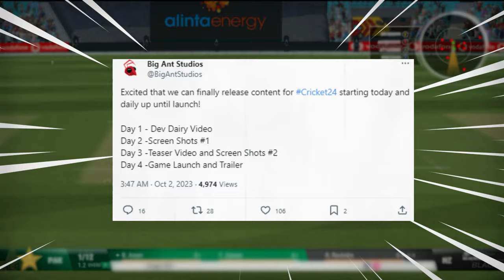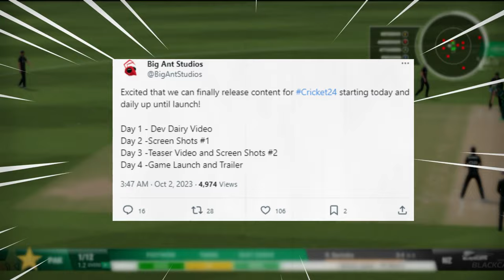Unveiling Cricket 24: BigAnt Diary, Teaser, Trailer, and Exclusive Screenshots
🏏🌟 Cricket enthusiasts, gather 'round! Sally4D is back with the inside scoop on Cricket 24's much-anticipated release schedule. We've got our hands on BigAnt's Diary and we're decoding it to bring you all the Cricket 24 updates you crave! 📆🧩

Join us as we unveil the intricate timeline of Cricket 24's journey, from enticing teasers to the grand reveal of the official trailer and captivating screenshots that give us a glimpse into this gaming marvel. 🎬🔥

Could Cricket 24 potentially include special editions like the IPL and PSL? Will Hindi commentary be part of this gaming extravaganza? We're diving deep into the possibilities, analyzing every hint and clue to keep you informed! 🕵️‍♂️🤩

Let's unravel the exciting release schedule together and anticipate the gaming revolution that Cricket 24 is set to bring! 🌌🎮